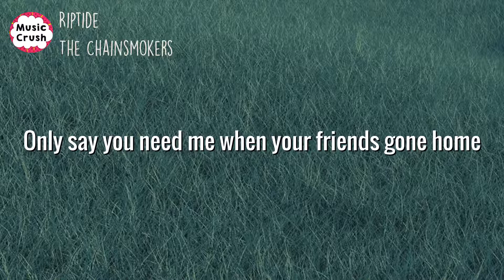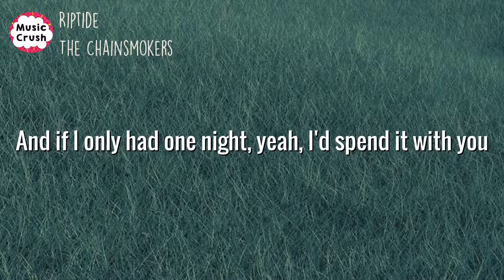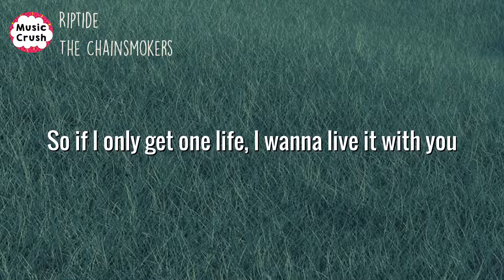The Chainsmokers - Riptide (Lyrics) | Where will you go when it's over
Lyrics:
[Intro: Andrew Taggart]
Where will you go when it's over?
Who will you know when it's over?
I know, yeah, I saw you, you know that, right?
Just know that I saw you (I saw you, I saw, I saw)
Do you get lost on your own?

Late night, zip ties
Make you want to miss your flight
Flipping through your feelings like a Gemini
I'm staring at your dark side
So far, so gone
Standing with a white dress on
Only say you need me when your friends gone home
You're tryna get your mind right

But if I only get one life, this is what I wanna do
And if I only get one life, I wanna live it with you
And if I only have one night, yeah, I'd spend it with you
So if I only get one life, I wanna live it with you
I’m gonna live it with you

[Drop: Andrew Taggart, Emily Warren, and both]
Say something like

[Verse 2: Andrew Taggart, Emily Warren, and both]
New wave, riptide
Hoping I can change your life
If you need a second chance, you can take mine
See you in a new light (See you in a new—)
Skintight, cocaine
You don't wanna feel this way
You know I'd do anything to make you stay
I'm pulling out my best lines

Say something like